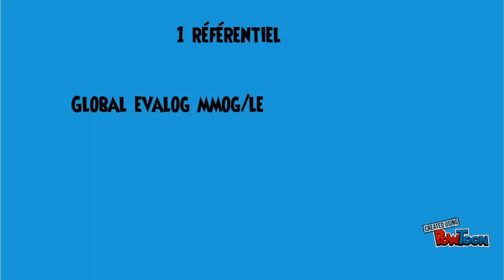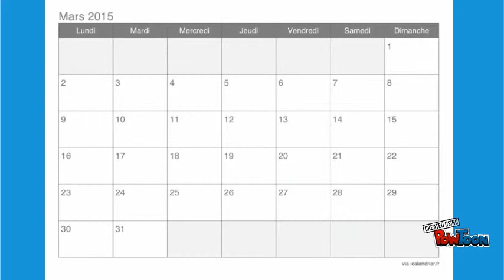CASTORAMA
AUDIT CASTORAMA-- Created using PowToon -- Free sign up -- Create animated videos and animated presentations for free.  PowToon is a free tool that allows you to develop cool animated clips and animated presentations for your website, office meeting, sales pitch, nonprofit fundraiser, product launch, video resume, or anything else you could use an animated explainer video. PowToon's animation templates help you create animated presentations and animated explainer videos from scratch.  Anyone can produce awesome animations quickly with PowToon, without the cost or hassle other professional animation services require.